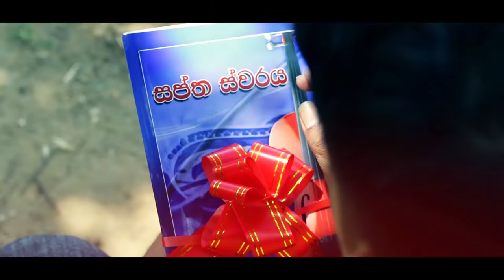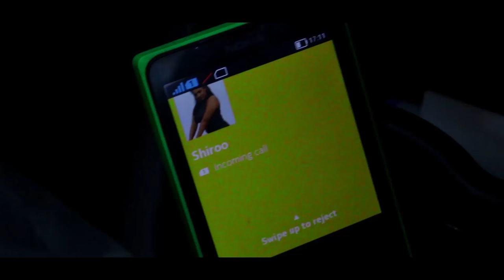Sitha Mage Isuru Umeshan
Best song for real love.